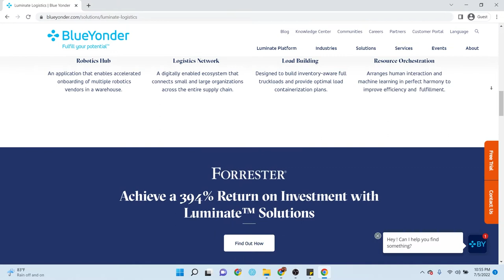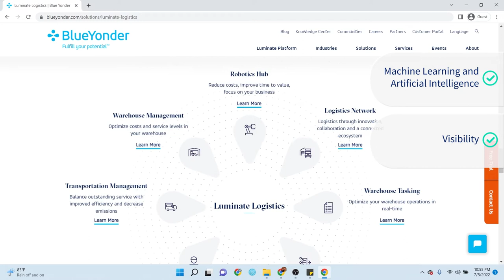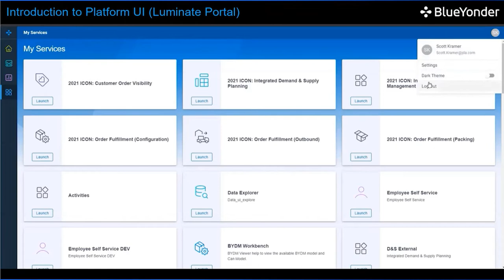Blue Yonder Luminate Logistics: Warehouse Management Software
Blue Yonder Luminate Logistics is a logistics management software that can help streamline warehouse deliveries, shipments, receipts, and more. The fulfillment space is cluttered with options to improve performance, efficiency, and turnaround - but Blue Yonder comes highly recommended for your supply chain control.

Luminate Logistics, from Blue Yonder headquartered in Scottsdale (formerly JDA Software Group) provides an end-to-end execution platform to help drive flexible, fully autonomous distribution networks. Built on top of their AI/ML-based supply chain platform, Luminate Logistics helps organizations recognize problems before they happen, get machine-learning-based recommendations for action, and minimize risk while capitalizing on opportunities. It supports management of warehouse operations, and logistics networks.

The software integrates and supersedes the former Red Prairie warehouse management system, acquired and integrated into the portfolio of the former JDA Software Group in 2012.

Timestamps
00:00 Introduction
00:29 Pricing
00:50 Top Features
01:38 Who is Blue Yonder Luminate Logistics best for?
02:09 User Sentiment
02:53 Conclusion